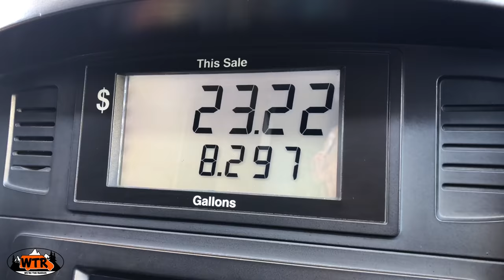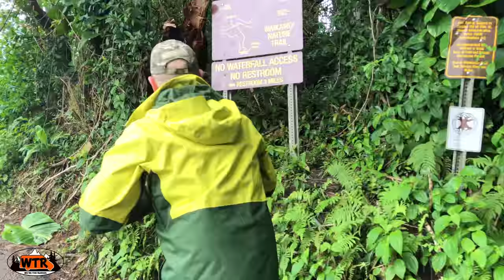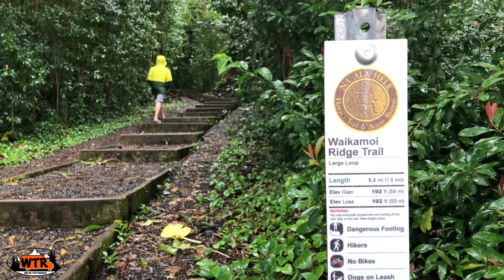Wild Camping, Whales & The Road to Hana | Van Life Hawaii Maui Edition Part 2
In part 2 of van life Hawaii Maui edition, we get a taste of wild camping on Maui, spend a few hours whale watching, and driving the Road to Hana.